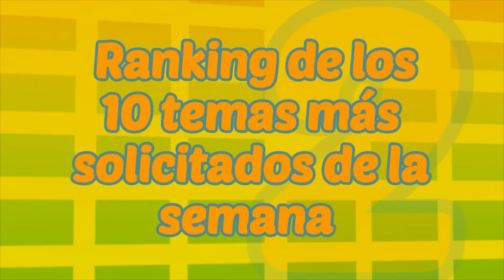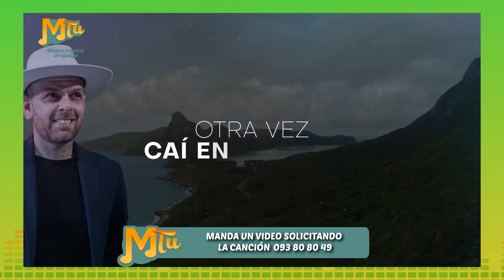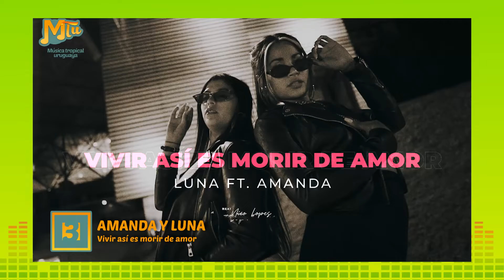369 Charlie Sacco presenta MTU 23 06 2022 RANKING parte 4 mp4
MTU "Música tropical uruguaya" de lunes a lunes de 22 a 00 hrs por CANAL A+V (en tu cable) y en vivo